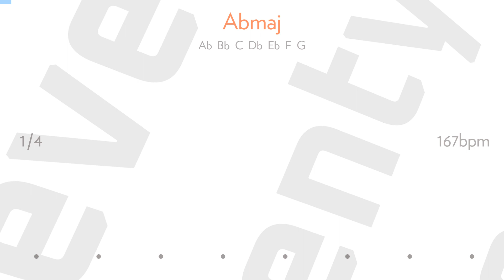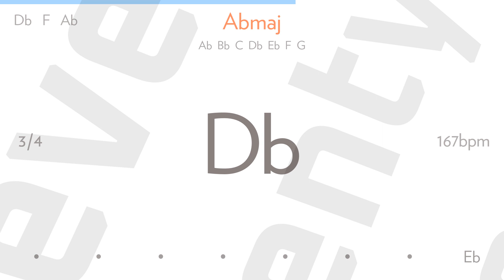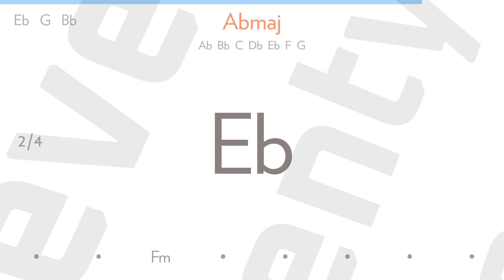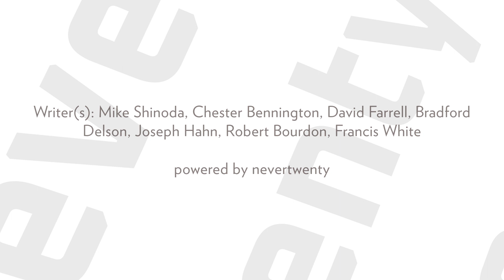one more light by LINKIN PARK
Should've stayed, were there signs I ignored?
Can I help you not to hurt anymore?
We saw brilliance when the world was asleep
There are things that we can have, but can't keep if they say

In the sky of a million stars? It flickers, flickers
Who cares when someone's time runs out
If a moment is all we are? Or quicker, quicker?

The reminders pull the floor from your feet
In the kitchen, one more chair than you need, oh
And you're angry, and you should be, it's not fair
Just 'cause you can't see it, doesn't mean it isn't there if they say

Writer(s): Mike Shinoda, Chester Bennington, David Farrell, Bradford Delson, Joseph Hahn, Robert Bourdon, Francis White